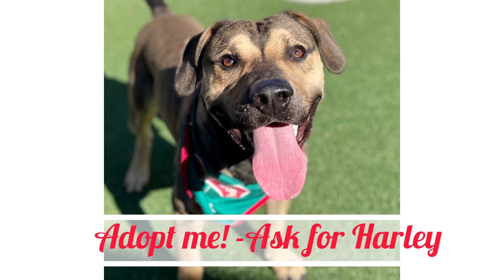Handsome Harley!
Harley, 2yr. Male (58lbs)
Meet Harley! This funny guy is 2 years old and weighs 58 pounds. He enjoys stuffed animals, eating, and playing! Harley would do best in a single dog household where he can be the king of the castle. He has never had a run mate, but he does love to tell the other dogs who’s boss by barking at them in the mornings. Harley likes the company of people and would do just about anything to get out of his kennel and run around for a bit. He loves to go outside and explore! Apply to meet Harley today.